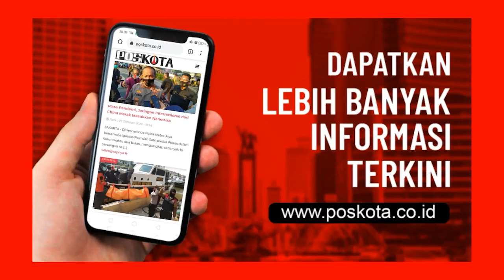AKSI JAMBRET JALANAN TEREKAM CCTV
Dalam video tersebut terlihat seorang wanita menjadi korban penjambretan oleh pemotor yang sedang melintas.